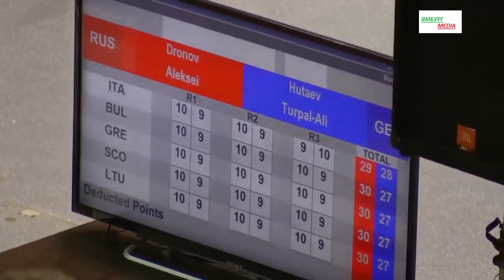DRONOV ALEKSEY (RUS) BLUE HUTAEV Turpal-Ali (GER) 91+